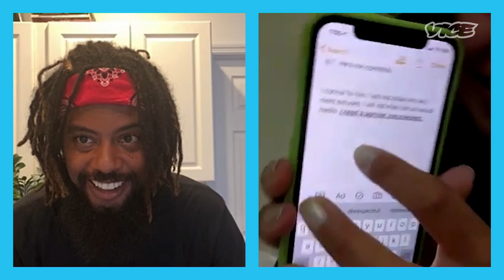Wafia on Oversharing, Songwriting, and Her Love for Meat Pies | Questionnaire of Life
Wafia answers some of life’s greatest questions, including why oversharing isn't a dealbreaker, what she finds to be the most fun part of songwriting, and why meat pies are her favorite.